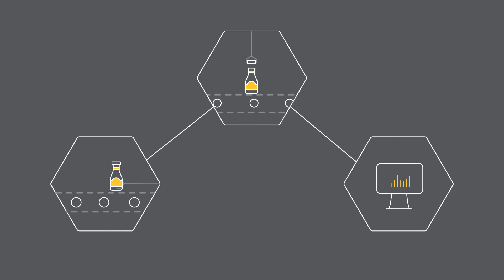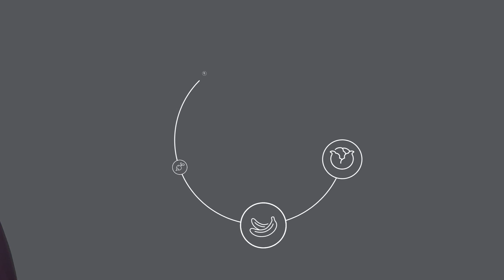Arrell Food Institute at the University of Guelph: Improving Global Food Systems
Arrell Food Institute brings people together to conduct research, trains the next generation of food leaders and shapes social, industrial and governmental decisions, always ensuring food is the central priority.

Visit us at arrellfoodinstitute.ca to continue the conversation.

Agency: Ward 1 Studios
MB01A04HEFTZJXB